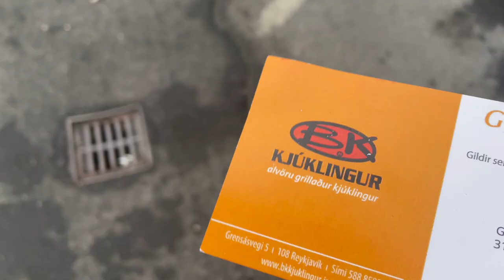I'M FLYING TO CANADA TO COMPETE IN 3 WEEKS! | SQUATS, ATLAS STONES, SANDBAG THROWING | PREP FOR ISM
In this video I talk about some new news. I'm going to the town Gimli, Manitoba, Canada to compete in a strongman competition called the Magnus Ver Classic qualifier. The winner of that competition qualifies for the big Magnus Ver Classic that is held in Iceland in November.
In this video I'm training for both that competition and Icelands Strongest Man as they're both held only 1 week apart.
I'm training axle bar squats, atlas stones and sandbag throwing. Good times had by all!